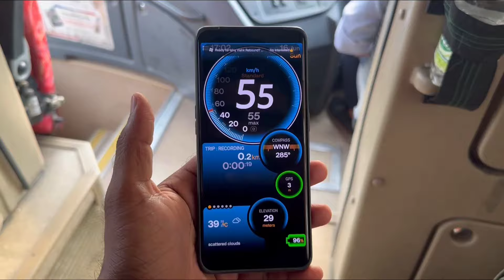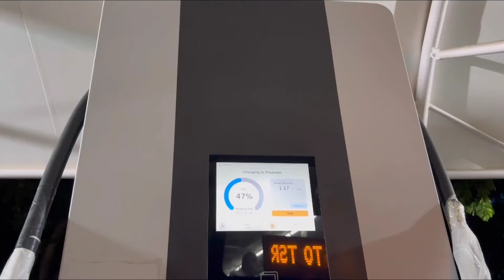Telangana's first electric bus | Vijaywada to Hyderabad